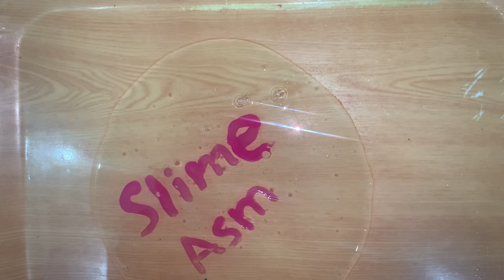Satisfying Slime Mixing With Makeup🎨,lipstick💄& glittery random things✨| Slime Mixing Asmr